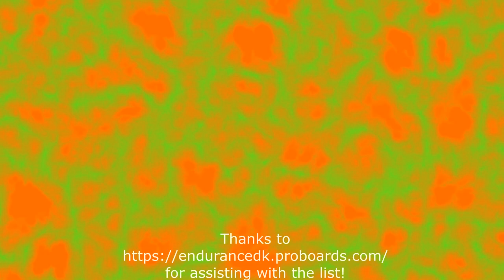The Top 10 Discovery Kids Endurance Challenge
With its successor coming to HBO Max later this month, we take another look back at the Discovery Kids show Endurance. In this episode, we look back at our Top 10 Endurance Missions. If you don't agree, that's cool too, just let us know what you think!

All Footage is owned and operated by the National Broadcasting Company (NBC), Discovery, Inc., and 3Ball Productions.